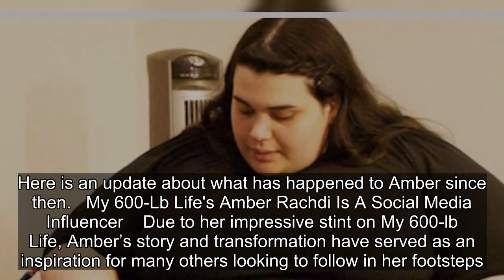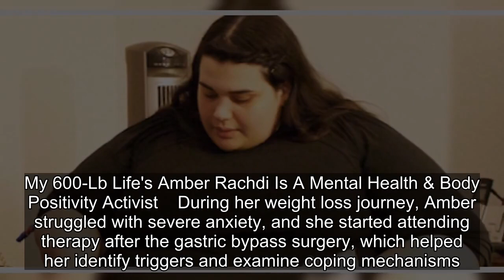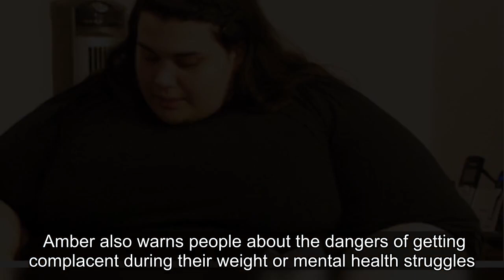What Happened To Amber Rachdi After My 600-Lb Life Season 3